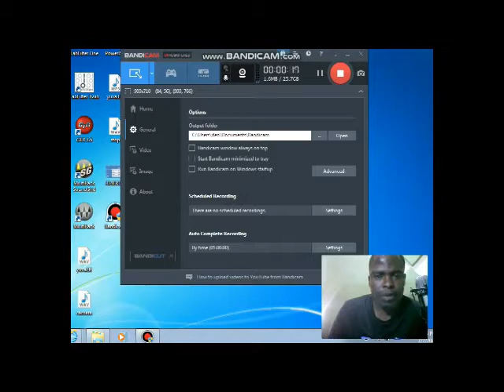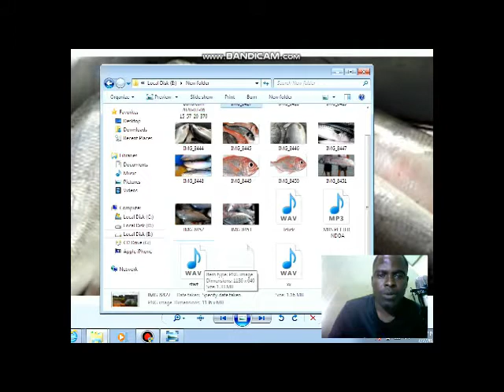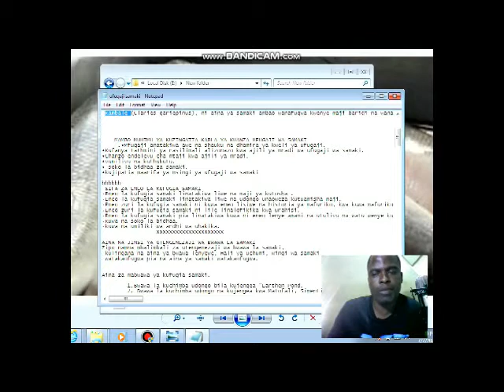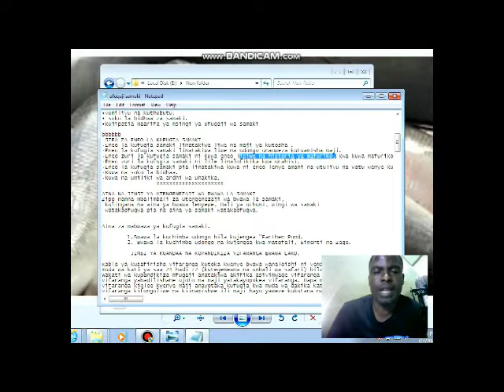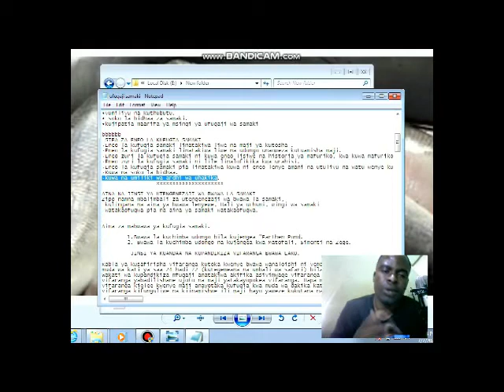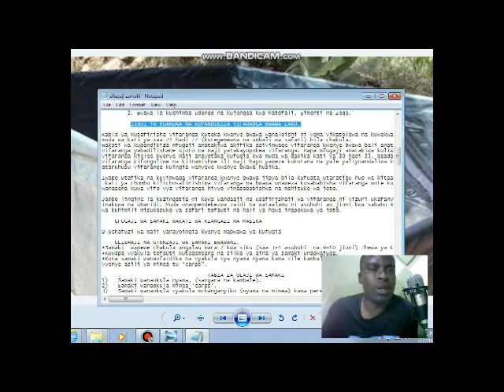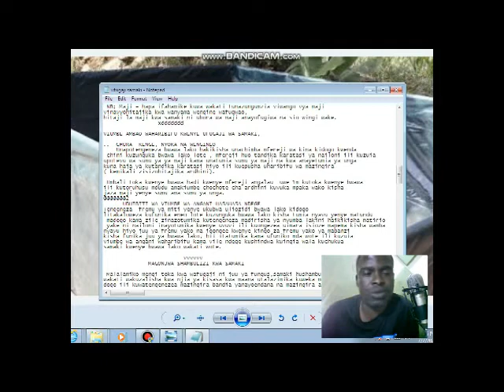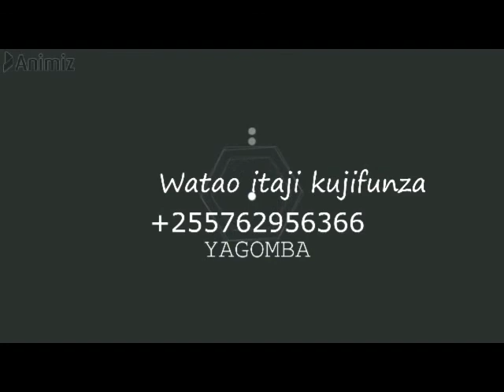JINSI YA KUFUGA SAMAKI BILA KUTUMIA GHALAMA KUBWA